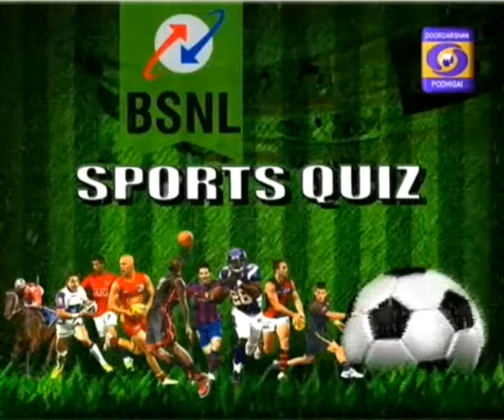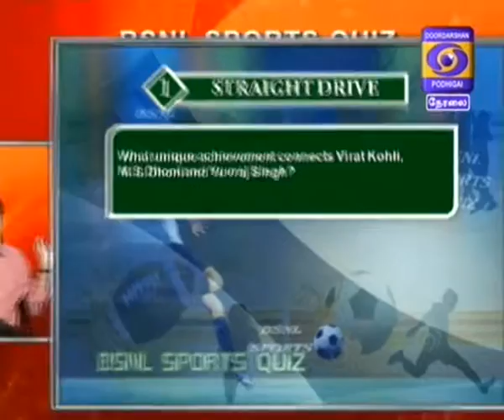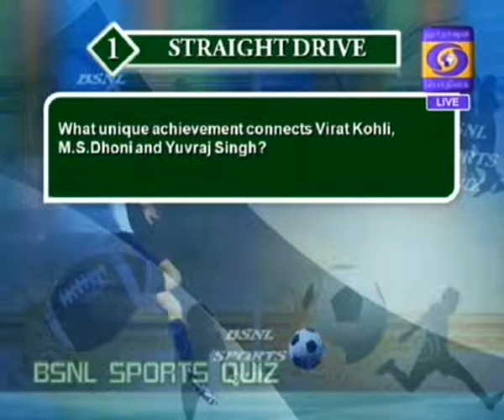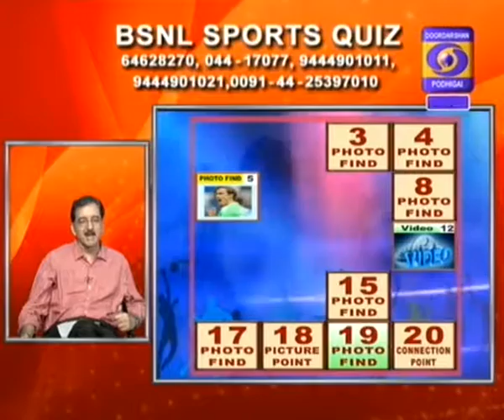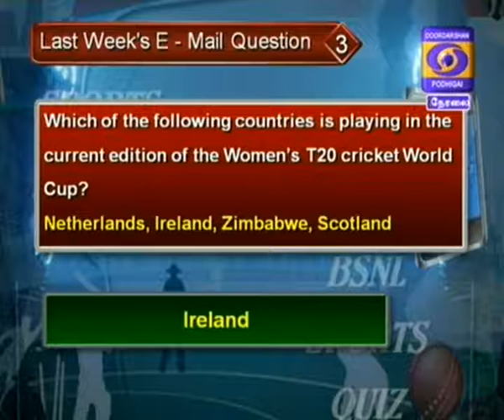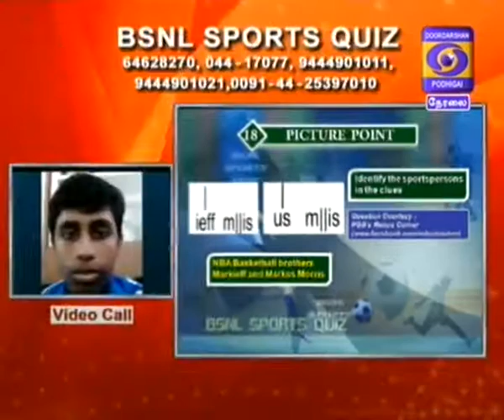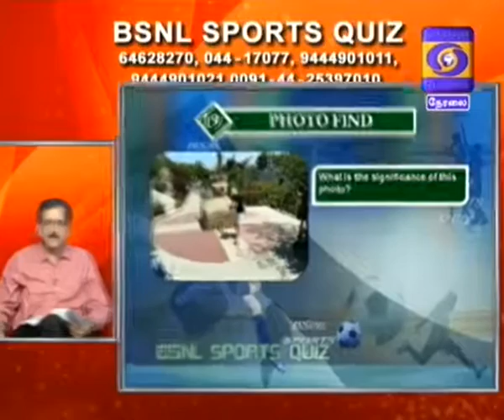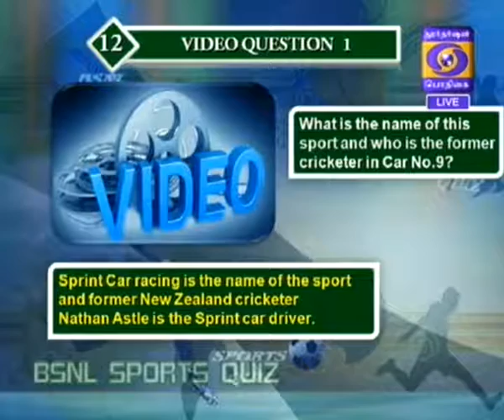DD Sports Quiz - 27 March 2016